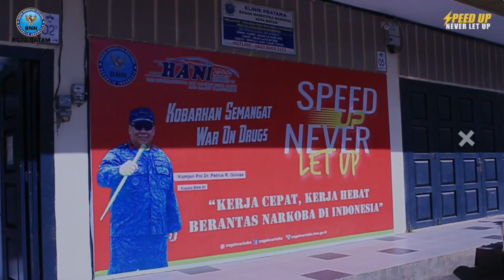TES URINE SELURUH PEGAWAI BNNK BATAM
Jumat, 06 Januari 2023, BNN Kota Batam melaksanakan kegiatan deteksi dini narkotika melalui test urine bagi seluruh pegawai BNN Kota Batam yang berjumlah 24 orang.
Kegiatan ini dilaksanakan dalam rangka pelaksanaan Inpres No. 2 Tahun 2020 tentang RAN P4GN dan merupakan penerapan Penegakan Disiplin Personil. Hasil Tes Urine ini adalah 24 pegawai BNN Kota Batam bersih dari penyalahgunaan Narkotika.